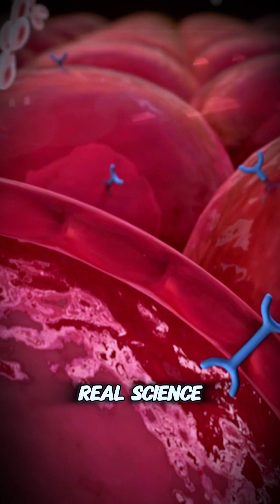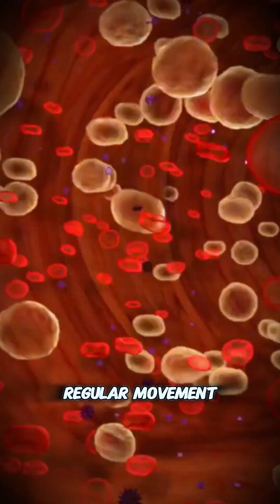The Fat-Burning Food Lie (What Actually Works)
Stop falling for the lies! In this video, we're busting the biggest myth in the health and wellness industry: so-called "fat-burning" foods.
You’ve seen the headlines: “Drink this tea to burn belly fat!” or “Eat this pepper to speed up your metabolism!” But what does the science actually say? We’re cutting through the hype to give you the evidence-based truth about foods like cayenne pepper and green tea. Learn how they truly affect your metabolism and why they're not the magic solution you've been promised.

Here’s what you’ll discover in this video:
👉 The real scientific mechanism behind thermogenesis (and which foods trigger it).
👉 Why that morning cup of green tea isn't a weight loss miracle on its own.
👉 The 3 non-negotiable pillars of sustainable fat loss that actually matter more than any single food.
👉 How to build a lifestyle that supports your metabolism, especially if you're over 40.
Remember, the key to lasting results isn't a quick fix—it's consistency. This video will show you how to focus on what truly works.

CHAPTERS:
-The "Fat-Burning" Food Myth
-Cayenne Pepper & Capsaicin Explained
-Green Tea: Catechins & Caffeine
- The #1 Mistake People Make
- The REAL Secret to Fat Loss
- Your Sustainable Lifestyle Plan